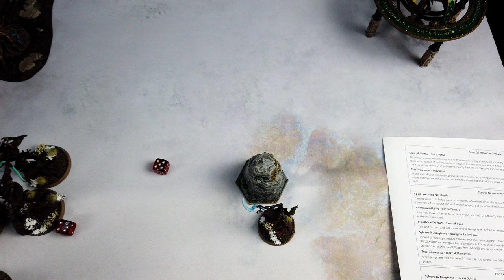Let's Play Age of Sigmar | Slaanesh vs Sylvaneth | Spielbericht #72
Ich stürze mich mit meinen Sylvaneth in die erste Schlacht unserer lokal gerade angelaufenen Age of Sigmar Sturmgewölbe Kampagne aus der Verbotene Macht Erweiterung. Mein erster Gegner ist Björn mit seinen Hedonites of Slaanesh!

Timestamps

0:57 Kampagne
1:38 Szenario
2:33 Armeen
4:08 Spielbeginn
20:53 Nachbesprechung

About

Support

Links

Musik

Songs: Satiate Percussion, The Descent